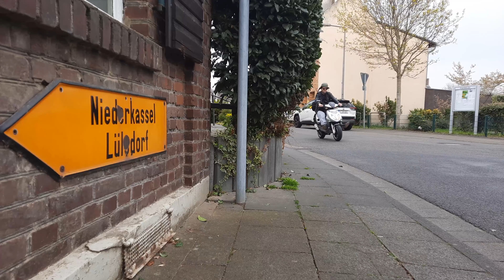WIR SIND KUECHENTON - 1 Mopped, 2 Köche & eine Prise Salz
Wir sind kuechenton!

Beim "kuechenton" handelt es sich um die raue aber eben auch liebevolle Gesprächsgangart von den Kochnischen bis hin zu den Großraumküchen dieser Welt. Alles ist erlaubt, so lange das Endergebnis dem menschlichen Gaumen ein Lächeln aufs Zäpfchen zaubert.

Wir, Flocke (gelernt im Schloss Bensberg) und Manu (Hobbykoch), haben es sich also zur Aufgabe gemacht, die deutschen Haushalte mit unseren Pfannen-Finessen zu erobern. Und das alles im standardisierten kuechenton - mit Spaß und dem Herzen am richtigen Fleck. Profi trifft auf sehr versierten Amateur. Etliche Tipps und Tricks zum Mitmachen und nachkochen. Es wird also lehrreich, lecker und gelacht - Infotainment at it´s best!

Unser Traum wird gar!
Jeden Donnerstag um 20.00 Uhr erscheint ein neues Video von uns - und das mit reichlich Sahne und Risotto.

Seid dabei und: Haut die Glocke - Euer Flocke!

... kuechenton halt.